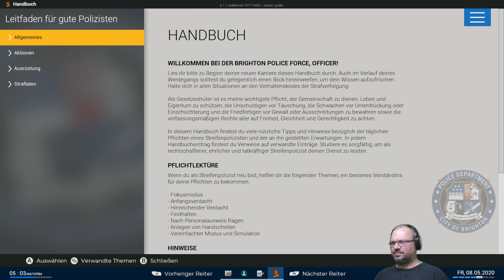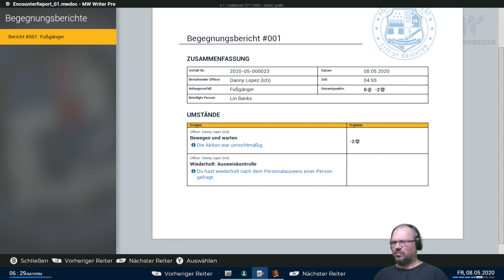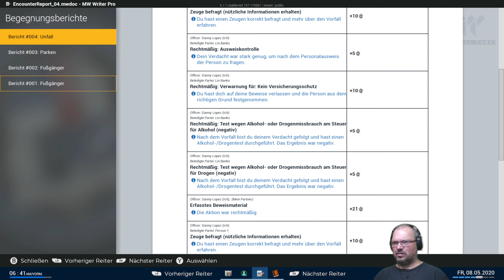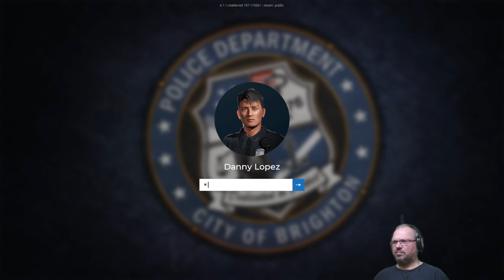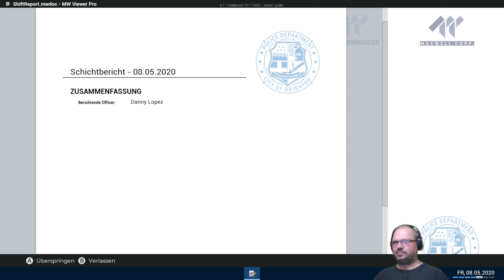Police Simulator Patrol Officers, St1F009, OpaGamer, Polizeidienst in Boston, Unfall mit Polizei, oo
Spielt in Boston. Aufgabe ist es dich als Streifenpolizist zu behaupten. Anfänglich mit einfachen Strafzetteln und kleinen Unfällen. Die Aufgaben wachsen mit deinen Erfolgen. Wenn du Mist baust, z.B. falsche Anschuldigungen, werden die Punkte abgezogen.
Sei auf der Hut.